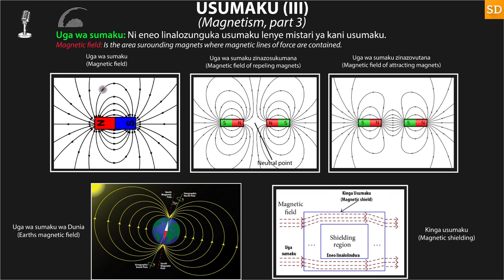Usumaku (III) | Magnetism (III) | Swahili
Jifunze mada ya usumaku (magnetism) kwa lugha ya  kiswahili.